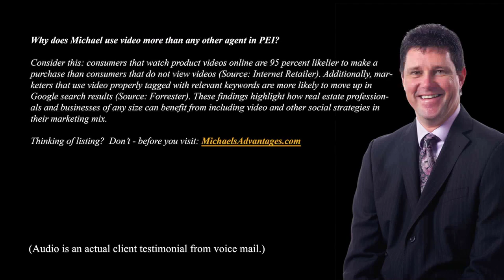Home Inspector/Inspection PEI Prince Edward Island Real Estate Introduction part 1 of 5 Gerald Adams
Home Inspections, Home Inspector, Certified Home Inspector, Summerside, Charlottetown, Dangerous Incorrect Built Patio Deck Found by Home Inspector, Electrical Panel or Circuit Breaker Home Inspection, Home inspectors: Their role in the home buying process, Unsafe Electrical Breakers Discovered, Home Inspector Discovers Plumber's Big Mistake, Home Inspection Checklist- What's Found on Typical Home Inspection, Poorly Built Patio Deck Discovered, Home Inspection Issues to Look out for, Understanding Your Home Inspection.
Michael Poczynek from Century 21 Northumberland, is your Prince Edward Island Real Estate Expert and would like to introduce you to Gerald Adams from Inspector Homes Inspection Services here in PEI.  Receive PEI Real Estate Tips, Tricks, Traps, and New Listing Videos delivered to you automatically.  | Call Toll Free 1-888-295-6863 or direct (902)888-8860.
In this series of five videos, our Home Inspector Gerald Adams shows us the following five potential issues while inspecting a home you are potentially buying today, they include:
- Sump pumps, electrical supply, malfunction, loose piping
- Electrical panels, amperage, no overloads
- Back Decks, support
- Garage entry doors and tensioning springs
This video was done by videographer Michael Poczynek, CRS, MCNE, CNE, ABR, CIAS, ePro, RECS, from Century 21 Northumberland (1987) Limited in Summerside, Prince Edward Island, Canada.  Michael has specialized in oceanfront, waterfront, land, recreation, income, commercial, and development properties in Prince Edward Island including Charlottetown, Summerside, Alberton, Borden-Carleton, Cornwall, Georgetown, Kensington, Montague, North Rustico, Souris, Stratford, Abrams Village, Afton, Alexandra, Annandale, Little Pond, Howe Bay, Bedeque, Belfast, Bonshaw, Brackley, Breadalbane, Brudenell, Cardigan, Central Bedeque, Central Kings, Clyde River, Crapaud, Darlington, Eastern Kings, Ellerslie Bideford, Grand Tracadie, Greenmount Montrose, Hampshire, Hazelbrook, Hunter River, Kingston, Kinkora, Lady Slipper, Linkletter, Lorne Valley, Lot 11,Lower Montague, Malpeque Bay, Meadowbank, Miltonvale Park, Miminegash, Miscouche, Morell, Mount Stewart, Murray Harbour, Murray River, New Haven Riverdale, North Shore, North Wiltshire, Northport, O'Leary, Pleasant Grove, Resort Municipality (Stanley Bridge, Hope River, Bayview, Cavendish and North Rustico), Sherbrooke, Souris West, St. Felix, St. Louis, St. Nicholas, St. Peters Bay, Tignish Shore, Tignish, Tyne Valley, Union Road, Valleyfield, Victoria, Warren Grove, Wellington, West River, Winsloe South, York, and more since 1997.
Also be sure to check out Prince Edward Island's largest collection of Aerial Photos Follow me on Twitter for instant video updates and more Make sure you join my mailing list Add me as a friend on Facebook
This video pre and post-production by:
REALTOR/Real Estate Agent, Century 21 Northumberland (1987) Limited
629 Water Street East
Summerside  PE  C1N 4H8   CANADA